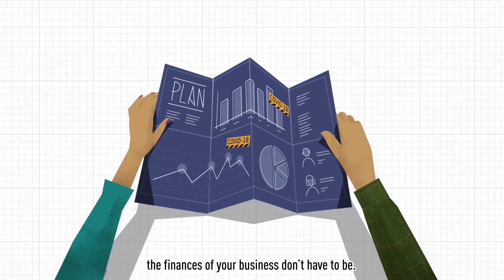The Credit Guarantee Scheme - A tangible support against Covid-19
The Credit Guarantee Scheme can be used by businesses who need funding in response to the Covid-19 crisis. This Government's support is available through AIB, Bank of Ireland and Ulster Bank. What this video and find out more!